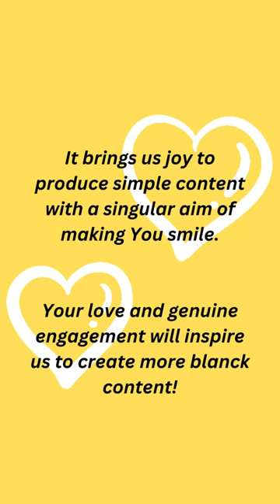Joyful Moments Unfold: A Glimpse into a Happy Hospital Scene | Share A Smile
Step into the heart of a happy hospital and experience moments of pure joy and optimism. Our scene captures the essence of a positive healthcare environment where patients, doctors, and staff unite in celebration. From smiling faces to caring gestures, witness the compassion and positivity that define this happy hospital scene. Discover how this vibrant atmosphere promotes healing, hope, and happiness for all who enter its doors.

The art and storyline is our original content, mouse-drawn on Paint 3D. The beautiful animations are from Canva's awesome free library. The characters are fictional and intend not to resemble anyone. If it does, it's entirely coincidental. The aim is to get the joy delivering message across.

Yours truly,
Blanck Infinity Deep Healing Cosmoverse